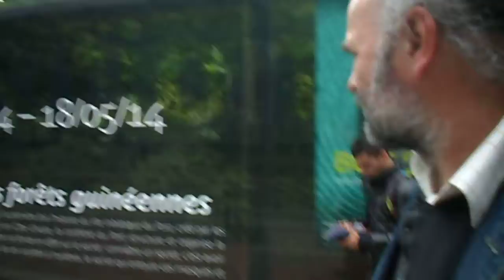SAM 1212 Pod Muzeum Branly w Paryzu Indianska Expozycja!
Idac wczoraj spod Wiezy Eifla do Muzeum Branly gdzie trwa Indianska Expozycja...